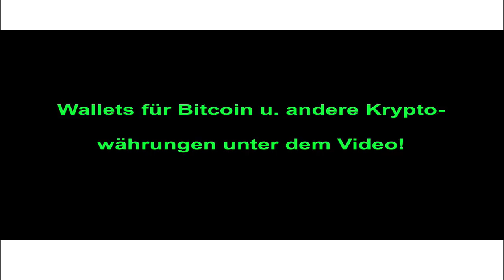Was ist eine betriebsbedingte Kündigung?